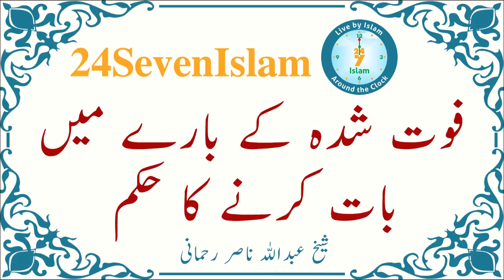Foat-shuda k baray main baat kerny ka hukam | Sheikh Abdullah Nasir | Rehmani | 24SevenIslam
فوت شدہ کے بارے میں بات کرنے کا حکم
شیخ عبداللہ ناصر رحمانی